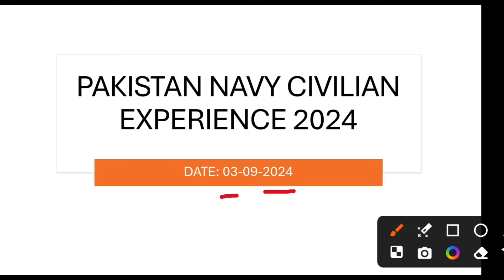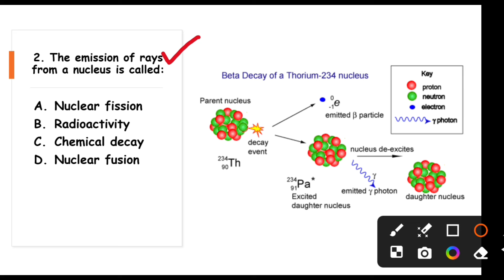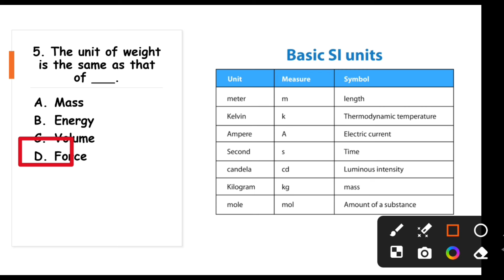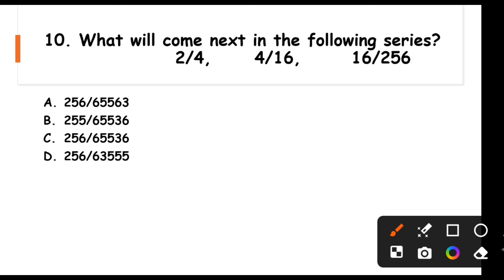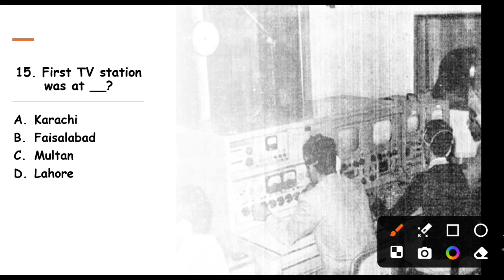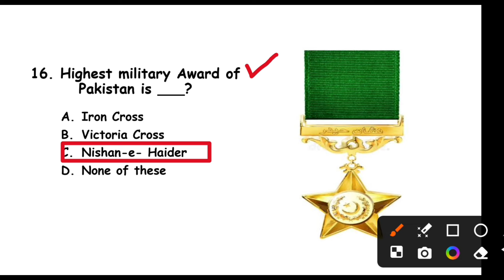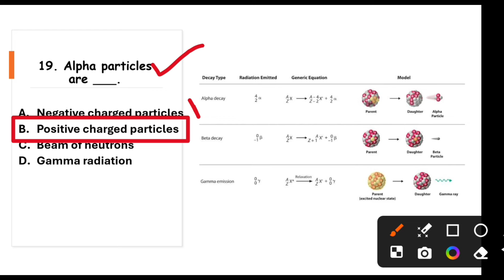pak navy civilian experience 2024|Pak Navy test preparation 2024|Pak navy today test experience 2024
Pak navy civilian experience 2024|Pak navy civilian test experience 2024|Pak navy test preparation 2024

Pak navy civilian experience 2024
Pak navy civilian test experience 2024